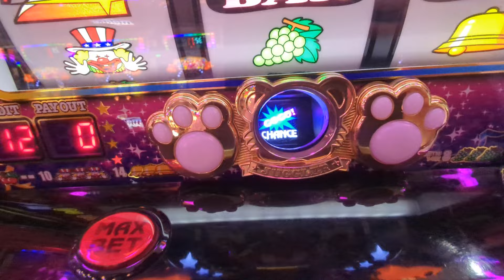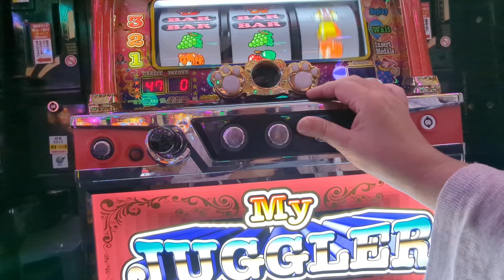ジャグ連（´・ω・`）